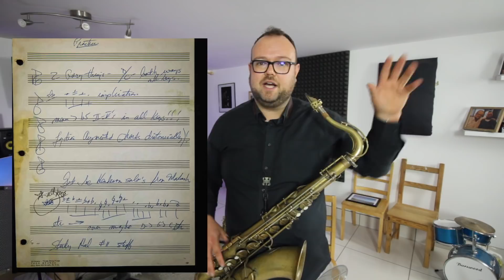MICHAEL BRECKER'S PRACTICE BOOKS